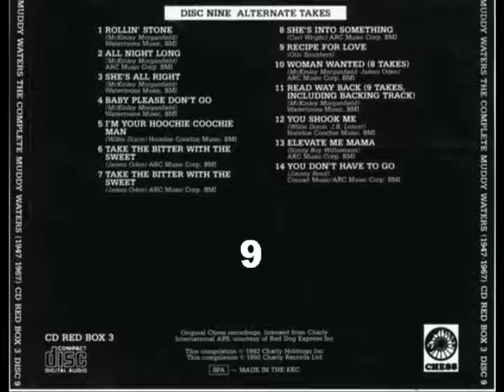Muddy Waters - The Complete Muddy Waters (1947 - 1967) Disc 9